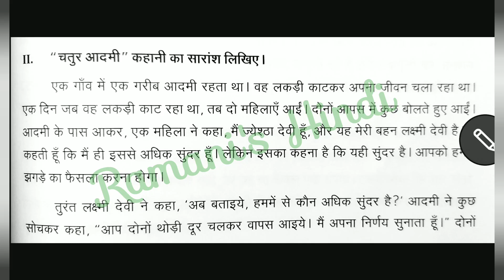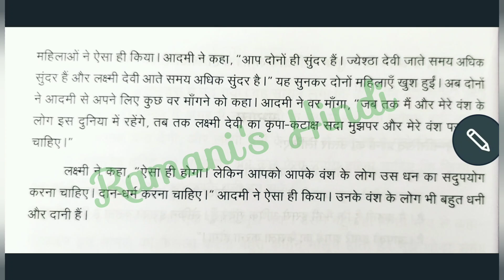Madhyama / 5. चतुर आदमी / कहानी / Essay Explanation in Tamil